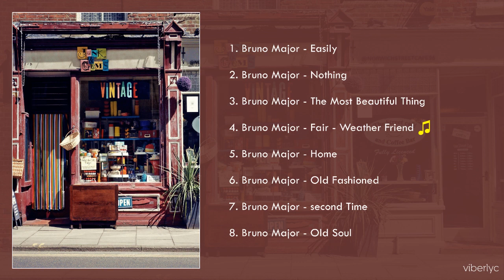Bruno Major Playlist | ♬ Feel love, romance and everything connected 💕 ♪ ♡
Teatured Track :
1. 00:00 Easily
2. 03:32 Nothing
3. 06:16 The Most Beautiful Thing
4. 10:25 Fair : Weather Friend
5. 13:30 Home
6. 16:46 Old Fashioned
7. 20:06 Secound Time
8. 22:52 Old Soul